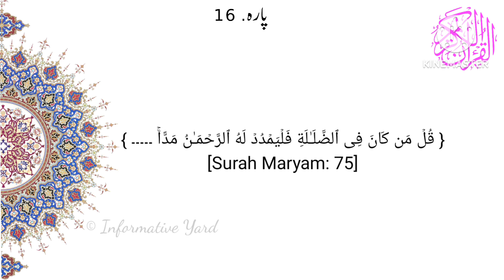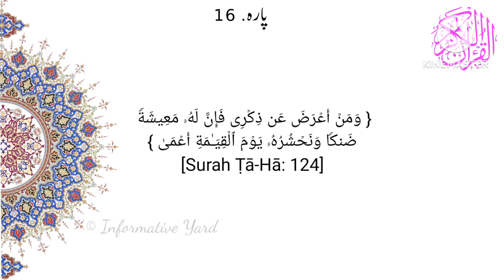Quran kay Moti| Para 16| Juzz 16 | Pearls of Quran| Ramadan 2024| Dawrah e Qur'an 2024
Quran kay Moti| Para 16| Juzz 16 | Pearls of Quran| Ramadan 2024
daura quran by farhat hashmi 2024
daure quran farhat hashmi 2024
Dr farhat hashmi officials
al Huda
Important lessons of Quran
important lessons of para 16
Surah kahf Surah kahf lessons
iyyaka nabudo wa iyyakanastaeen
ایاک نعبدو وایاک نستعین